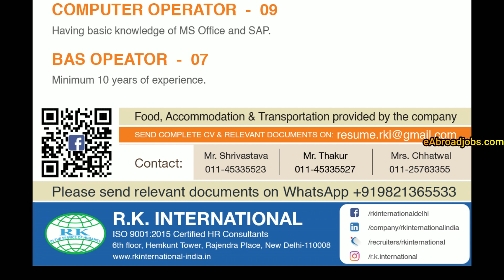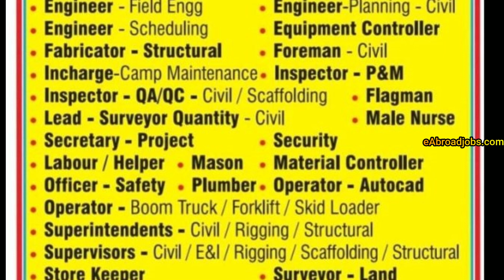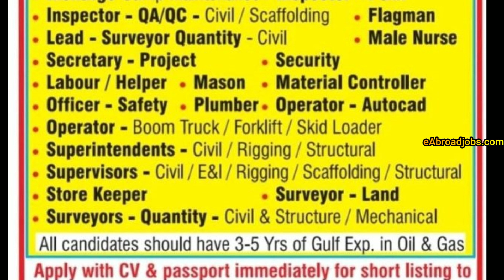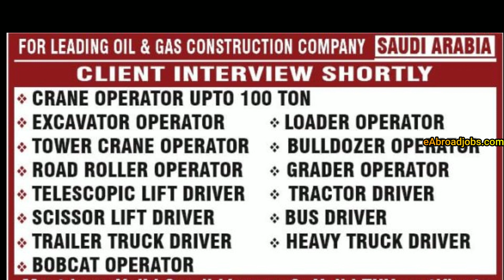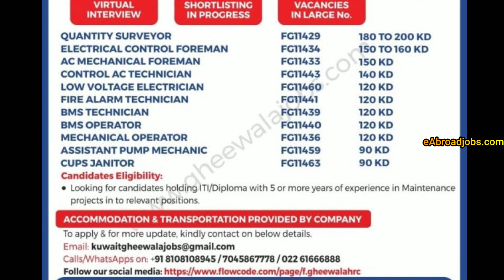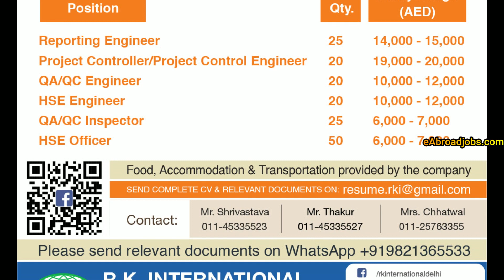Assignment Abroad Times Today, 15 March 2023, Gulf Jobs Vacancies, Assignments Abroad Times